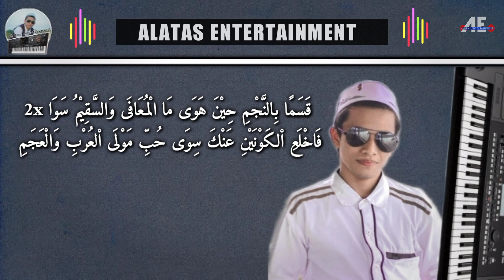YA IMAMARRUSLI Karaoke Versi Gambus || Nada Cowok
song : ya imamarrusli
karaoke : nada pria
arr music : syukron alatas
mixing : syukron alatas
studio : alatas entertainment